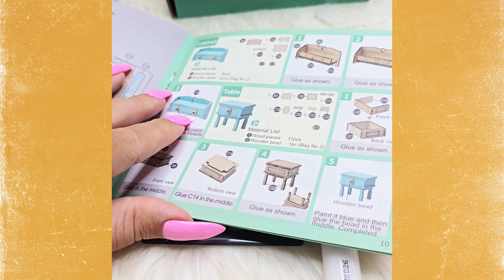Собираю дом в миниатюре | Румбокс | DIY house | roombox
Что поделаешь, но у меня паркинсон.🤷‍♀️

Я могла бы опустить руки, но от этого легче не станет, поэтому усердно пытаюсь бороться: тренировки, спорт, развитие мелкой моторики... Да-да, это я ещё 5 месяцев назад записывала вам уроки по плетению сумок, а сейчас заново учусь держать что-то в руках.🙈

Хотя из-за болезни мне трудно вернуться к плетению сумок, пока развиваю мелкую моторику, так сказать, с нуля.
Собирать домики понравилось, хотя из-за тремора в руках это оказалось задачей не из лёгких.
Думаю, дальше будет лучше. 🙏

Есть тут любители собирать румбоксы?🤗